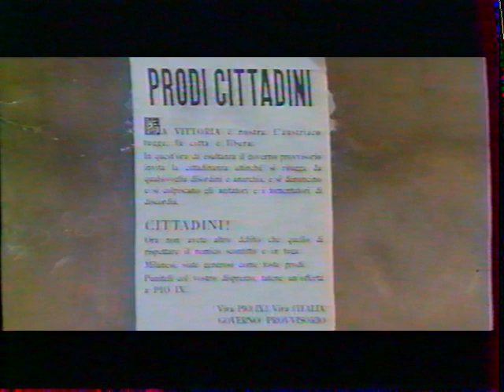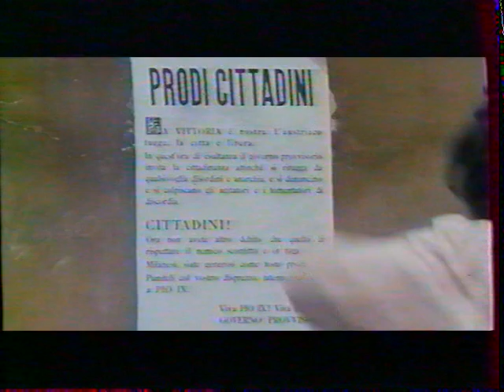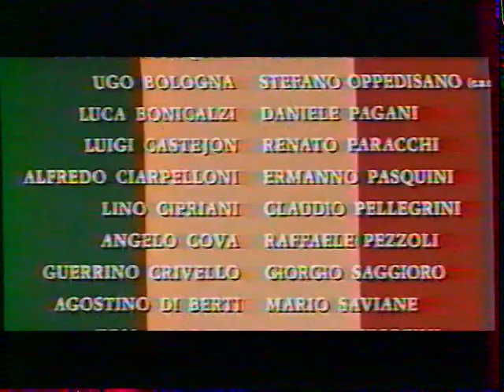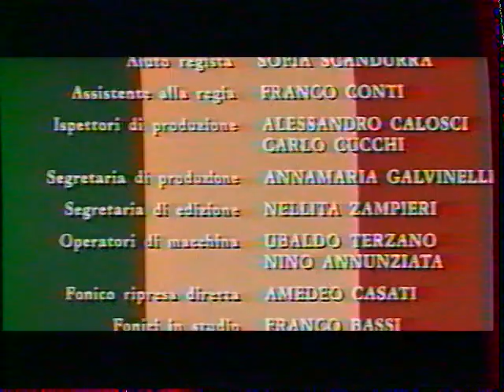5 JOURS DE REVOLUTION ,Dario Argento (Version Française ) 1973